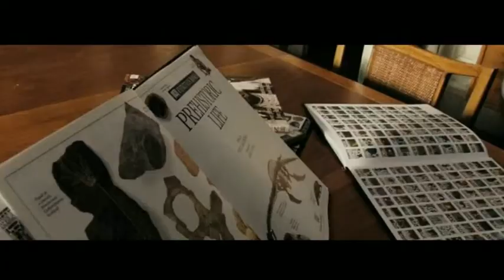Alarm - Norbert Barna (Rise of the Planet of the Apes Soundtrack)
Rise of the Planet of the Apes (originally titled Caesar and Rise of the Apes)[3] is an upcoming 2011 American science fiction film. The film is directed by Rupert Wyatt.